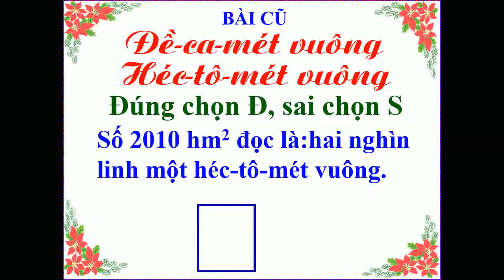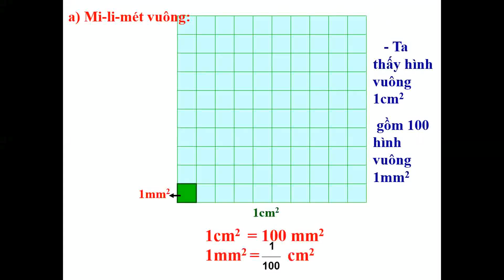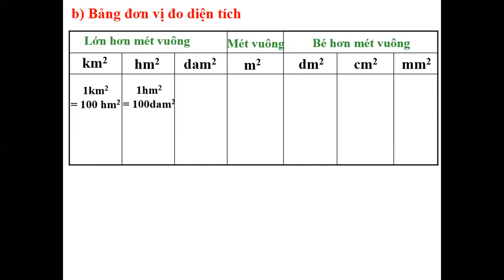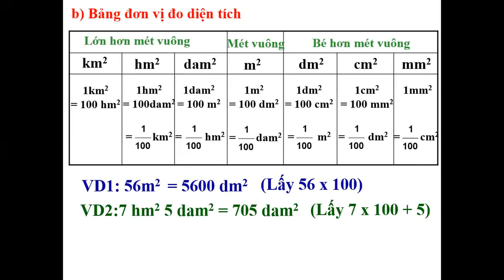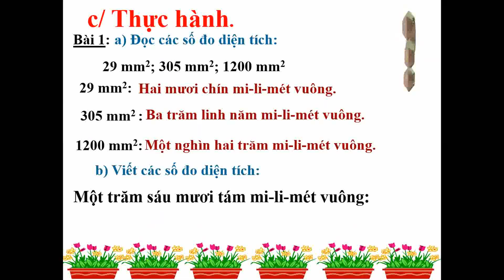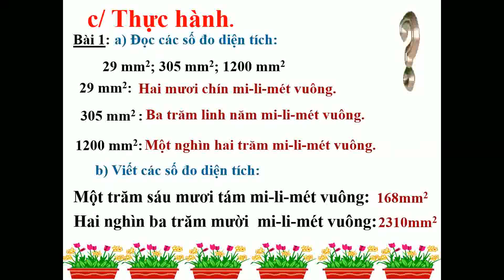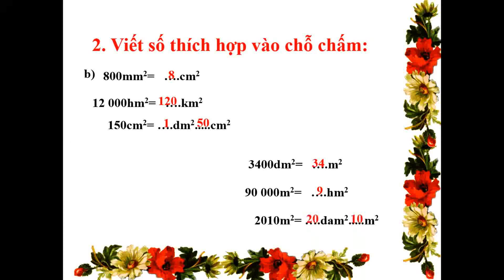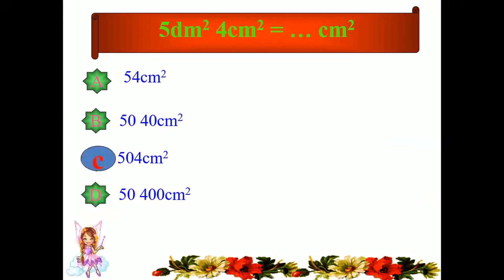TUẦN 5 TOÁN lớp 5: MI LI MÉT VUÔNG BẢNG ĐƠN VỊ ĐO DIỆN TÍCH